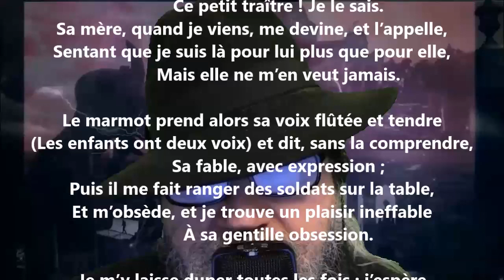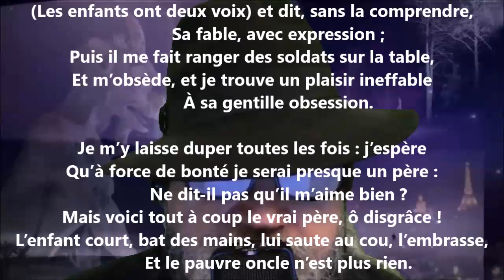Passion malheureuse - Sully Prudhomme lu par Yvon Jean